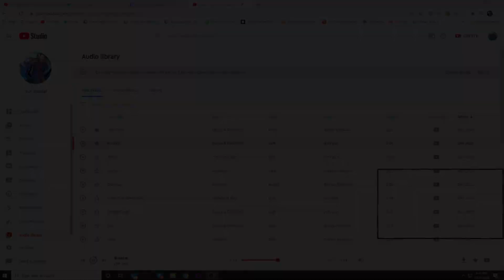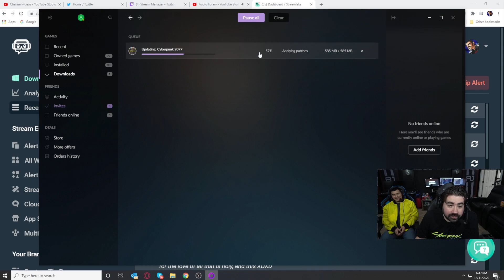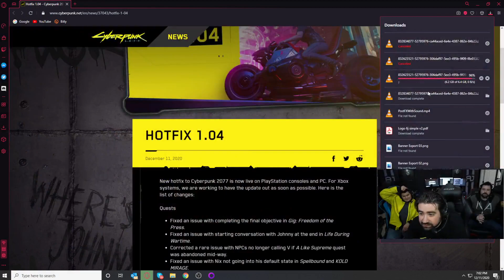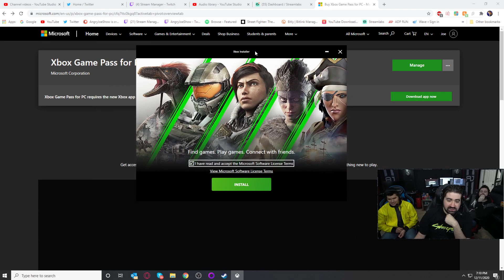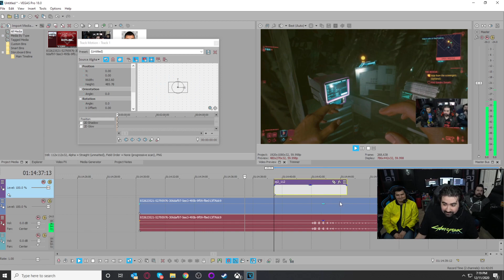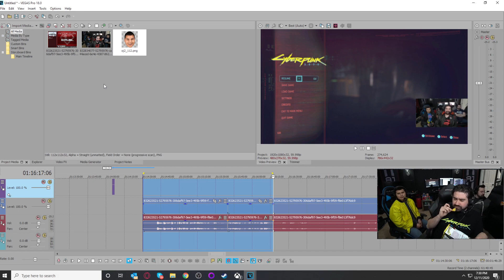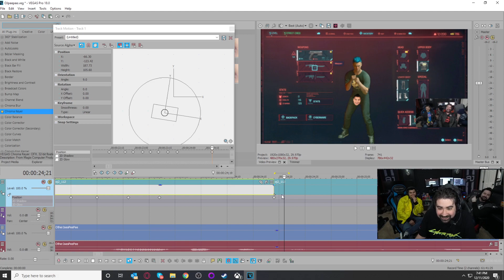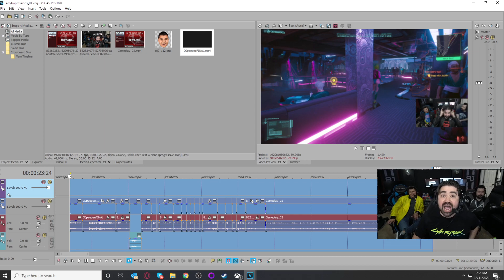Angry Joe Archive - December 11, 2020 | Video Editing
Original Stream Name: AJ & Crew - Cyberpunk 2077 - Part 2!